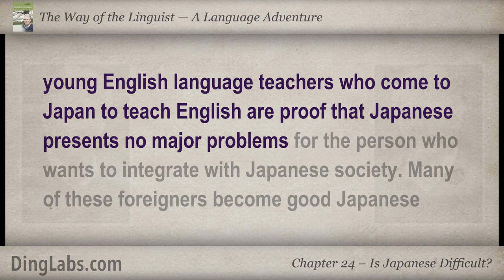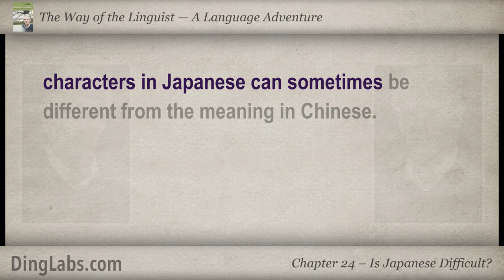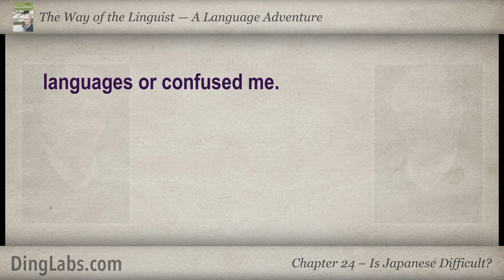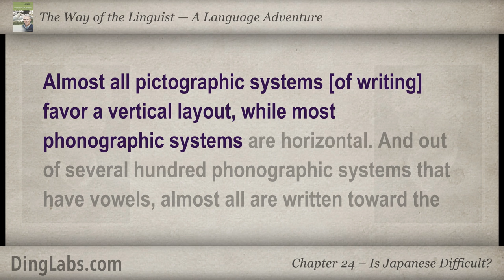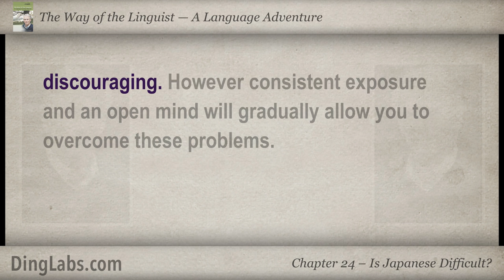24: The Linguist by Steve Kaufmann - A Language Adventure - Is Japanese Difficult?